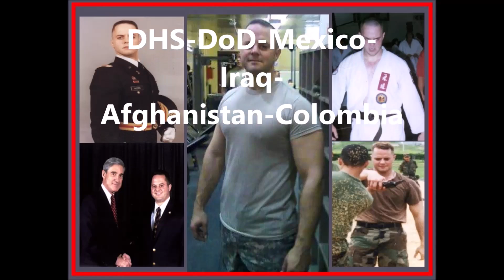Ron Aledo Explains Difference Between Judo and Brazilian Jujitsu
Ron Aledo have been practicing Brazilian Jujitsu for over 25 years. He was an instructor of US Army Combatives and also practiced at Judo clubs for many years, from  Kranichstein Germany to El Salitre in Colombia to Virginia, Miami and Puerto Rico.  Here he explains the fundamental difference between today s sport Judo and Brazilian or Gracie Jujitsu.